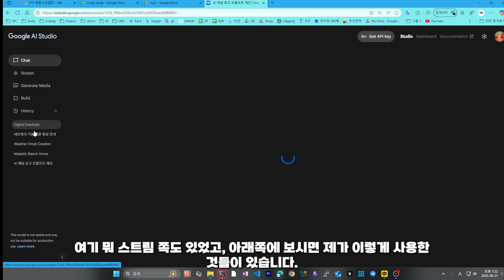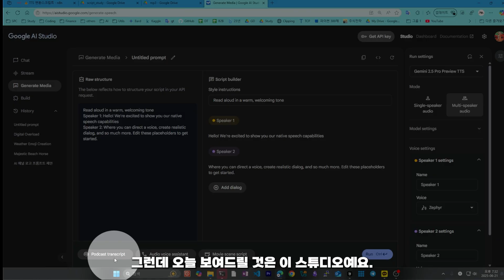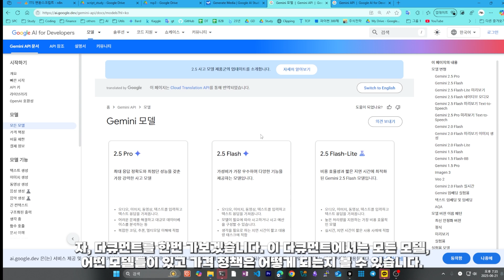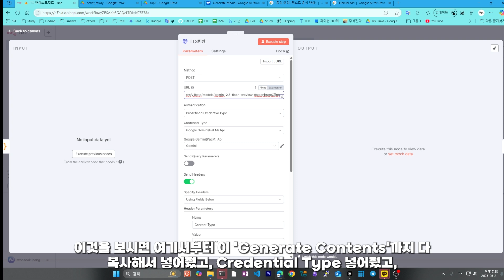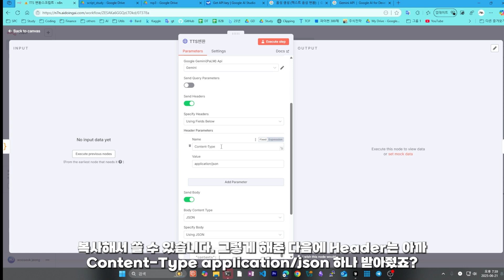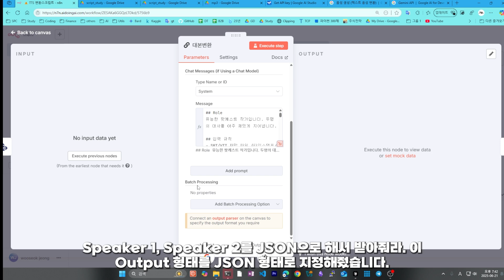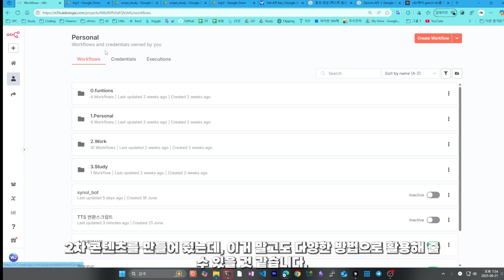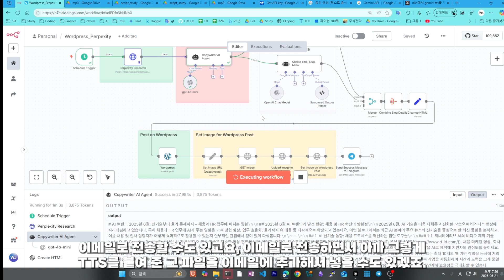n8n에 Gemini TTS API를 연결했더니... 멋진 자동화가 탄생했습니다 (워크플로우 다운받아서 실행해보세요)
자동화 툴 n8n과 구글의 강력한 제미나이 AI가 만나면 어떤 시너지가 날까요?
     이 영상에서 직접 확인하세요.
     [구글 드라이브 트리거 → 텍스트 추출 → 제미나이 대본 변환 → 제미나이 TTS 음성 생성 → WAV 파일 저장]
     으로 이어지는 실제 n8n 워크플로우 전체를 처음부터 끝까지 함께 만들어 봅니다.
     API 문서 분석, HTTP 노드 설정, Base64 데이터 처리, 에러 핸들링까지.
     실무에서 바로 써먹을 수 있는 기술적인 꿀팁들을 모두 담았습니다. 개발자, 자동화 덕후라면 절대 놓치지 마세요.

- 시간은 금입니다. 선택해서 보세요
00:00:00 - 인트로: AI 목소리, 어디까지 써봤니? 🎙️
00:00:08 - 구글 AI 스튜디오 둘러보기 (음성, 이미지, 비디오 모델)
00:01:00 - 🤫 구글의 숨겨진 비밀 병기, 제미나이 TTS 첫 만남
00:02:01 - API 문서 & 가격 파헤치기 (이 가격 실화?) 💰
00:02:29 - ⚙️ [핵심] n8n으로 'TTS 자동화 시스템' 만들기 시작!
00:02:36 - 1단계: Gemini TTS API 호출을 위한 HTTP 노드 설정
00:03:45 - 2단계: 내 Gemini API Key 안전하게 연결하기
00:04:23 - 3단계: 구글 드라이브에 파일만 올리면 시작되는 '트리거' 설정
00:04:48 - 4단계: 📝 밋밋한 텍스트를 2인 대화 대본으로 변환하기 (Gemini Prompt 공개)
00:05:40 - 5단계: AI가 뱉어낸 결과물 다듬기 (코드 노드로 양식 교정)
00:06:06 - 6단계: Base64 데이터를 실제 오디오 파일(.WAV)로 변환하는 마법
00:06:28 - 🛠️ 실시간 자동화 워크플로우 실행 & 시연
00:06:56 - ✨ 결과물 공개: AI가 만들어낸 2인 대화 들어보기
00:07:33 - 🚀 활용도 500% 높이는 법: 궁극의 콘텐츠 자동화 파이프라인 제안 (Perplexity + WordPress + TTS)
00:08:35 - 마무리 및 구독/좋아요/멤버십 안내 🙏

**Description**:
Tired of recording your own voice? What if you could turn any text file—a blog post, a script, a book chapter—into a dynamic, multi-speaker audio show... automatically?
In this video, I reveal the power of Google's new Gemini TTS (Text-to-Speech) API and combine it with the automation tool n8n to build a hands-free content factory.
This isn't just about text-to-speech. This is about creating an entire system that you set up once and let it run forever, transforming your written content into engaging audio.
📌 **What you will build by the end of this video:**
- An automated workflow that triggers whenever you upload a text file to Google Drive.
- A process where AI rewrites your text into a natural, two-person conversation.
- A final step that generates a high-quality audio file of that conversation and saves it for you.
Stop creating content manually. Start building systems. This is the future.

**Timestamps**:
00:00:00 - Intro: Is This The Future of Audio Content? 🎙️
00:01:00 - First Look: Testing Google's Secret Weapon, Gemini TTS
00:02:01 - The API & Pricing (You Won't Believe How Cheap It Is) 💰
00:02:29 - ⚙️ **[CORE]** Building the n8n Automation Workflow from Scratch
00:02:36 - Step 1: Setting up the Gemini TTS API Call (HTTP Node)
00:04:23 - Step 2: Triggering the Workflow from Google Drive
00:04:48 - Step 3: Using Gemini to Convert Text into a Dialogue Script (Prompt Reveal)
00:05:40 - Step 4: Formatting the AI Output with a Code Node
00:06:06 - Step 5: The Magic of Converting Base64 to a .WAV Audio File
00:06:28 - 🛠️ Live Demo: Let's Run the Automation!
00:06:56 - ✨ The Final Result: Listening to Our AI-Generated Podcast
00:07:33 - 🚀 NEXT LEVEL: The Ultimate Content Pipeline Idea (Perplexity + WordPress + TTS)
00:08:35 - Final Thoughts & Call to Action 🙏